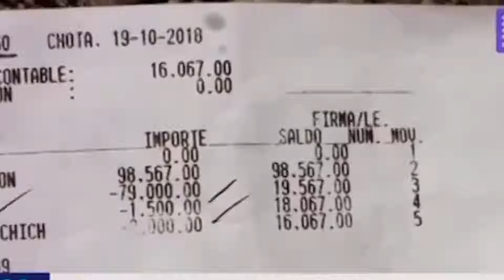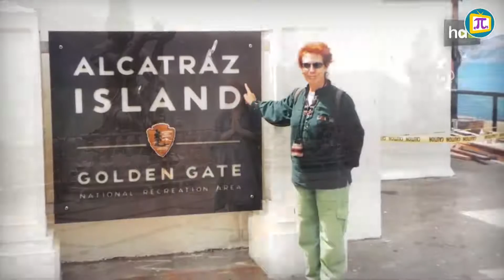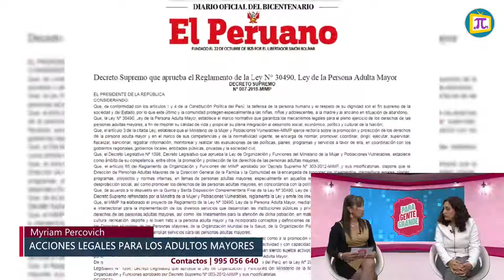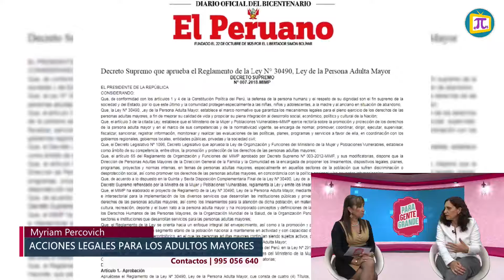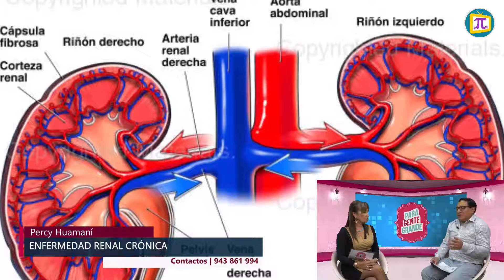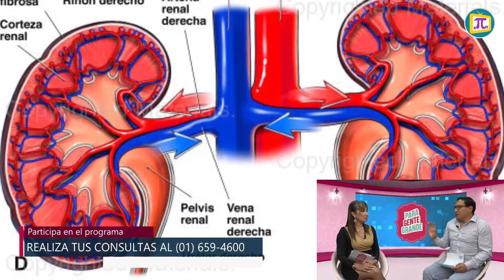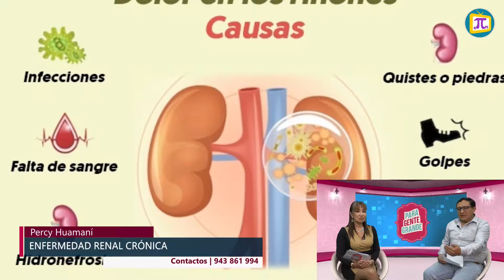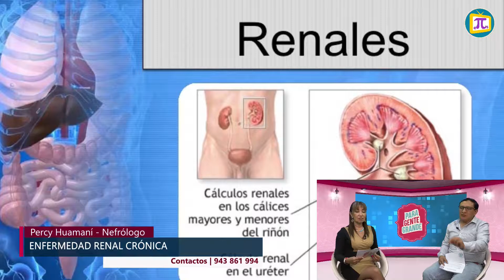¿Problemas renales? Para gente grande